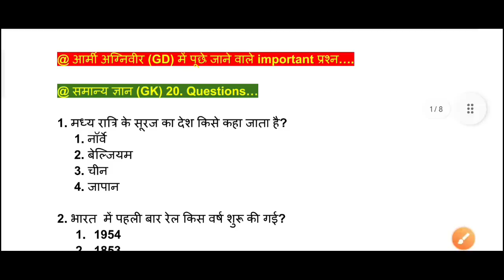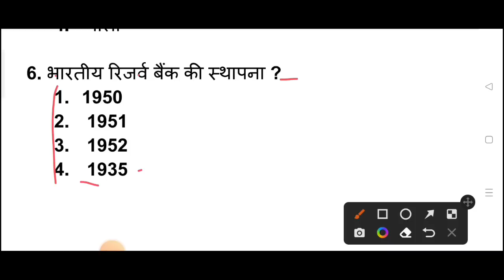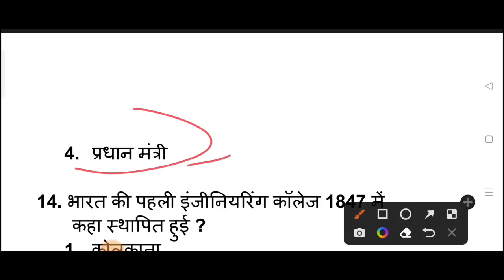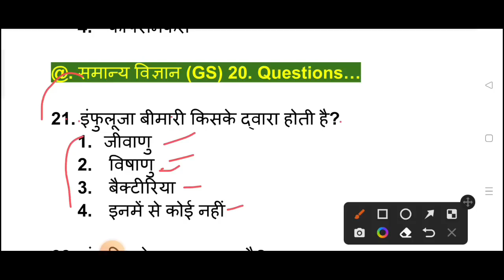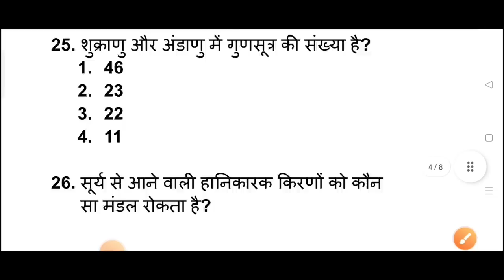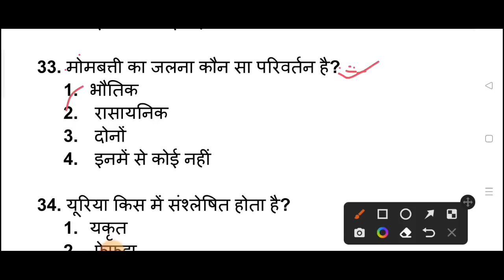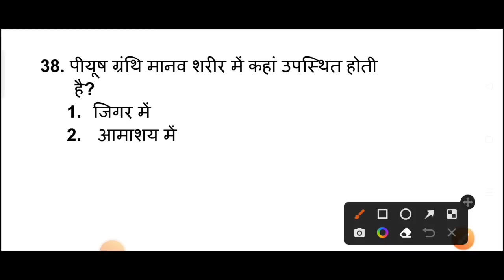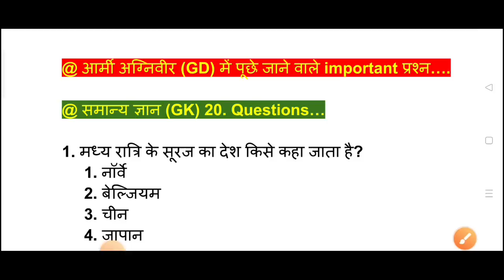आर्मी अग्निवीर पेपर ✅|| 40 में से 30 का जवाब दो ✅|| Agniveer important GK GS questions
Nilesh Defence Carrier चैनल पर जो भी पढ़ाया जाएगा उसका pdf टेलीग्राम चैनल पर मिल जाएगा कोई भर्ती का फॉर्म निकलेगा तो ओ भी वहा मिल जायगा इस लिए आप लोग टेलीग्राम चैनल से जुड़ जाएं नीचे टेलीग्राम चैनल का link दिया गया है 🙏👇